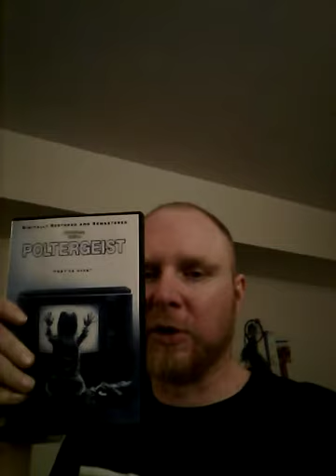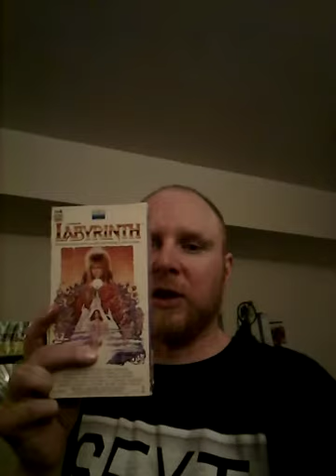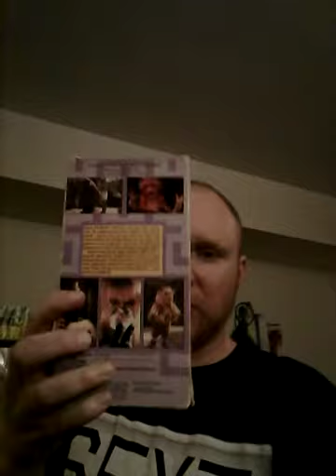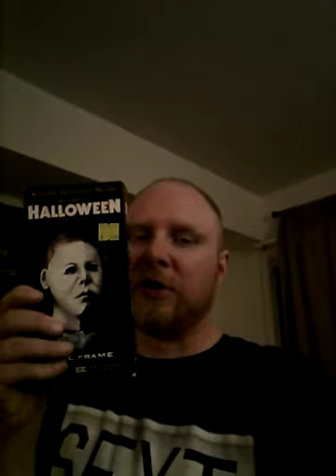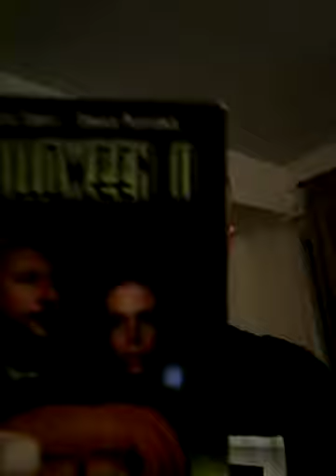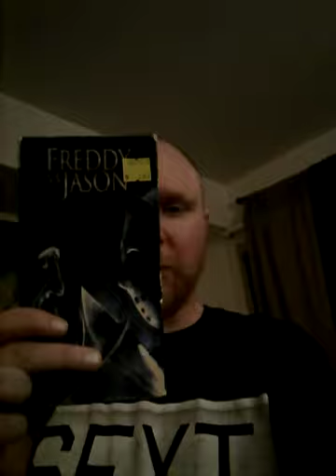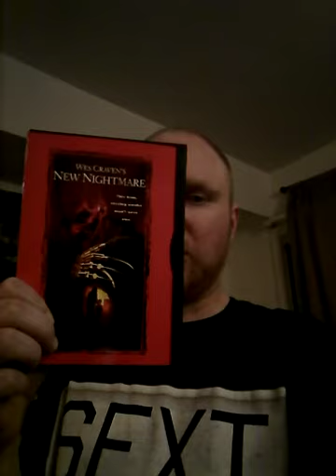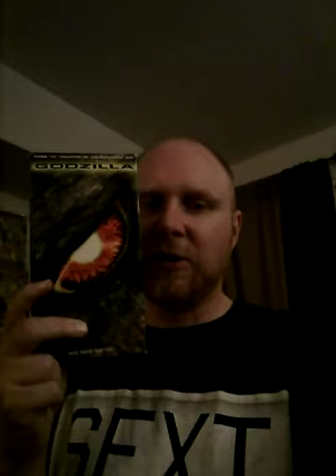it's that time of year a Halloween favorite review part one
favorite Halloween pics